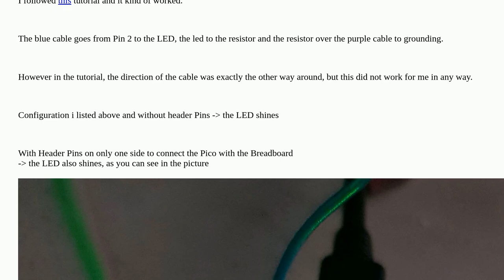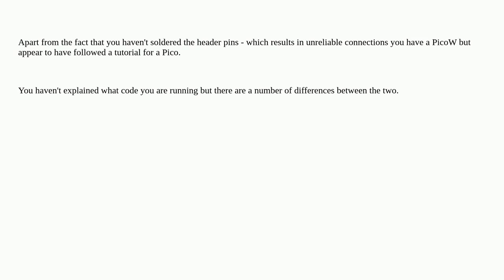Raspberrypi: Pico W Grounding Problem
Pico W Grounding Problem

A special thanks goes out to the awesome community

  led breadboard pi-pico